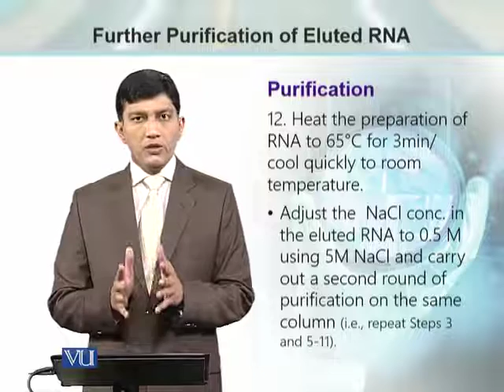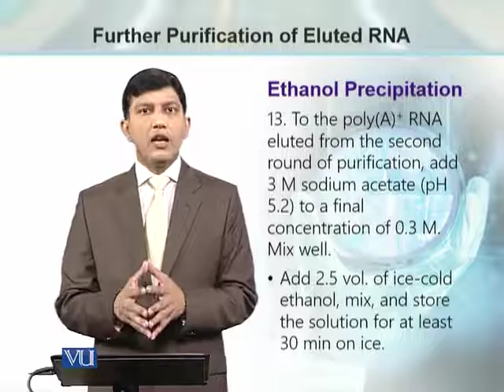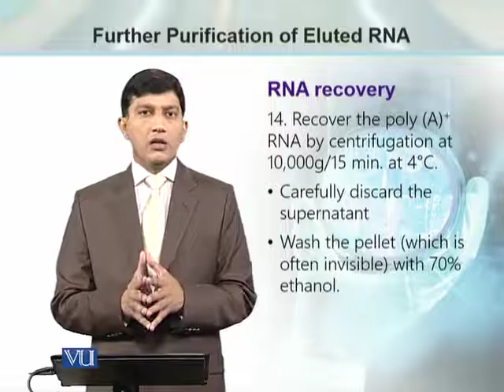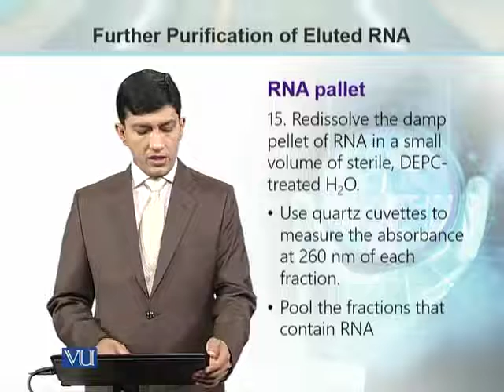BT734_Topic132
Topic: 132